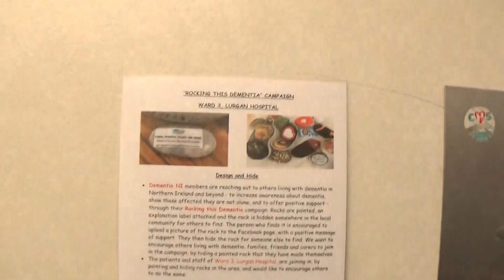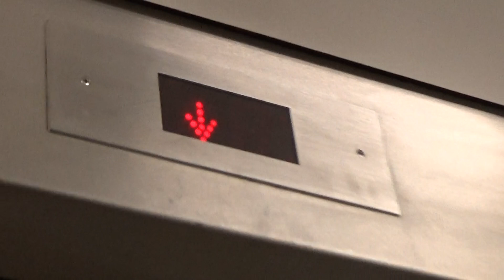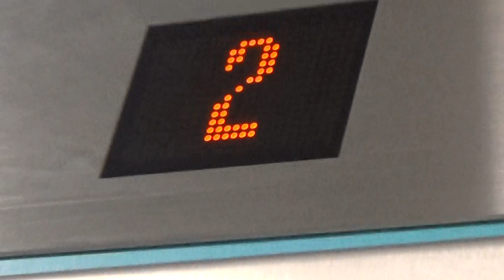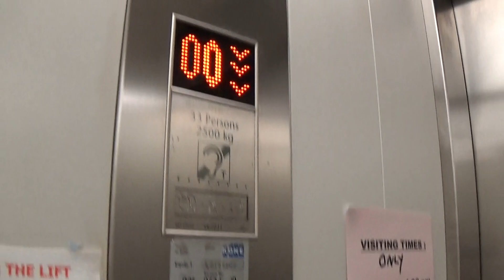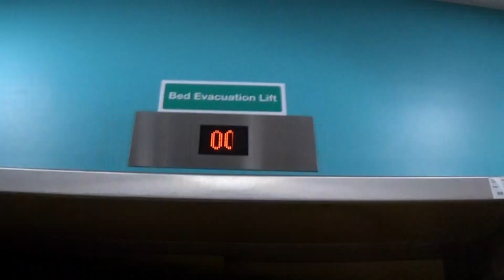C&M Lifts & Kone MonoSpace Elevator At The Lurgan Hospital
c&m lifts 3 Floors (G, 1, 2,) kone monospace elevator 3 Floors (0, 1, 2,)